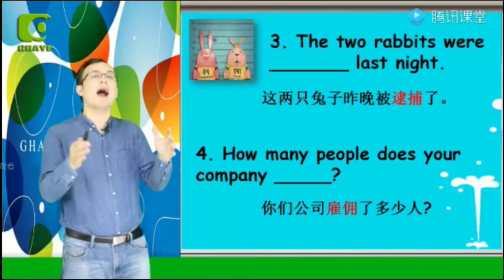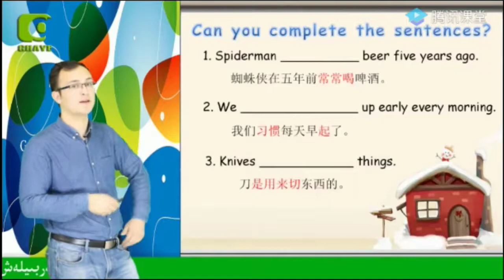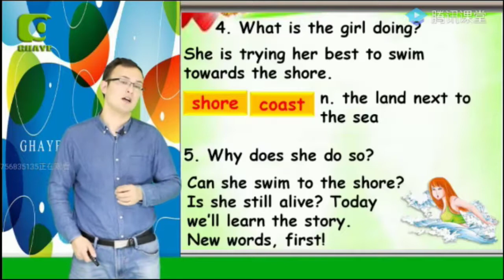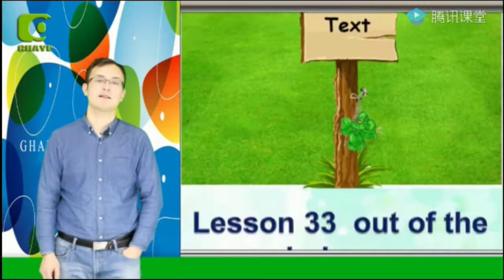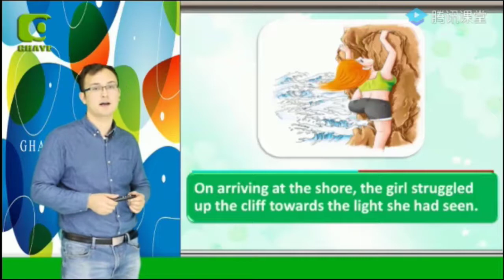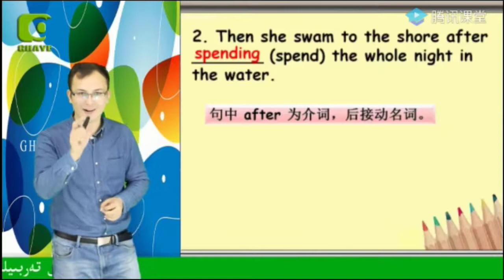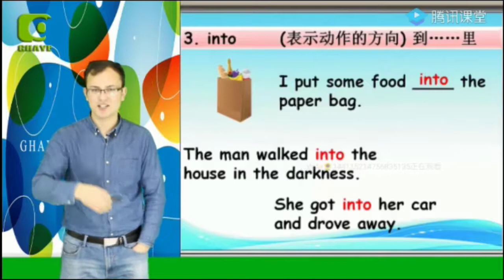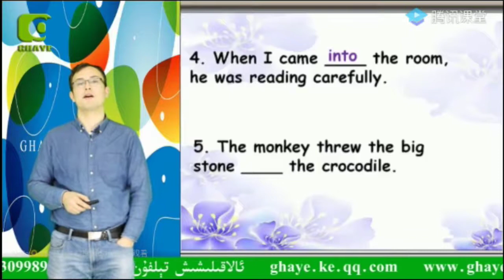(yengi uqum ingiliztili 2- kitap 33- ders) يېڭى ئۇقۇم ئىنگىلىز تىلى 2 كىتاپ 33 دەرس